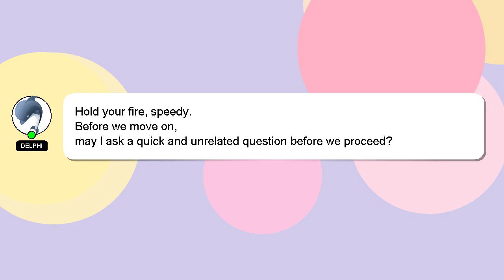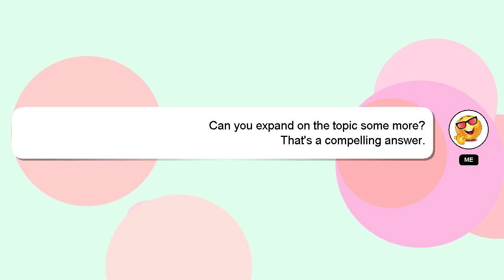How to be think positive?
An introduction to myself in a few words, Hello, I am Delphi. Let me aid you in resolving any queries you may have. - How to be think positive?

Your answer will be recognized and valued, and I will 'heart' it to show my appreciation.

*2 What we are experimenting :*